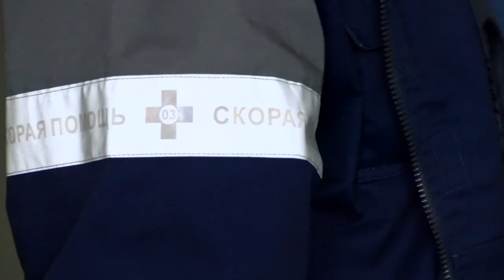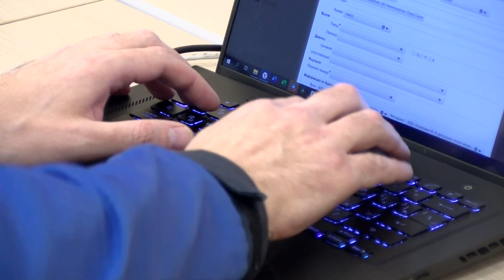21 февраля — День фельдшера